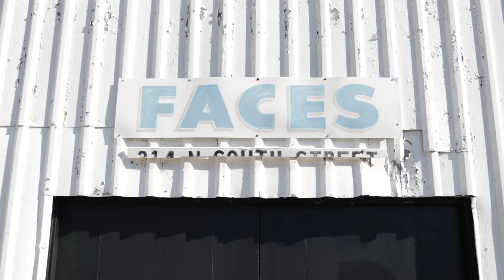FACES: Neighbors Helping Neighbors Trailer